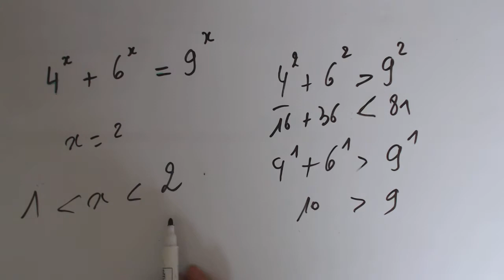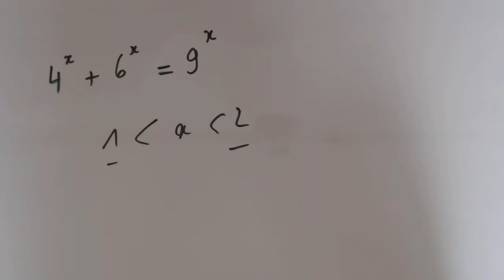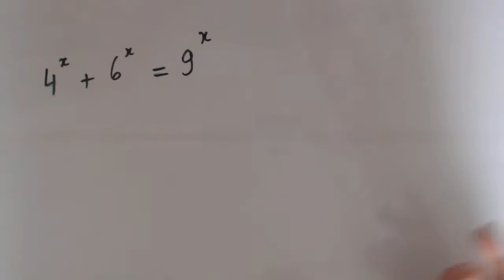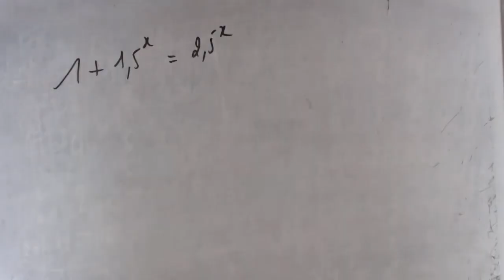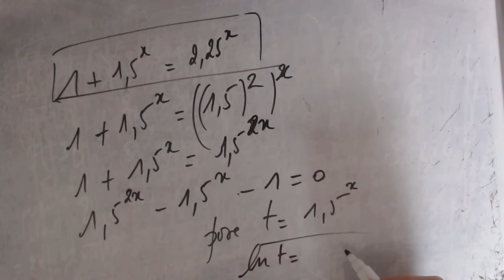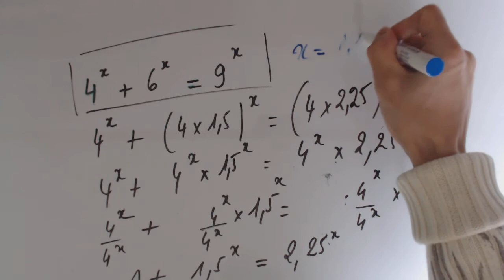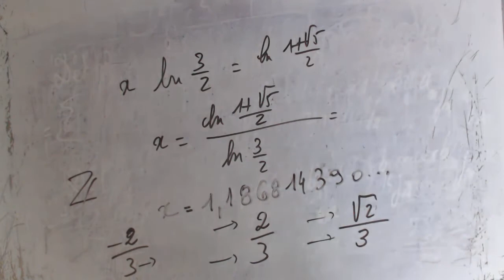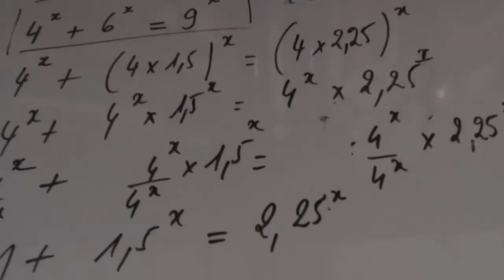Exponentielle et logarithme - Résoudre 4^x + 6^x = 9^x